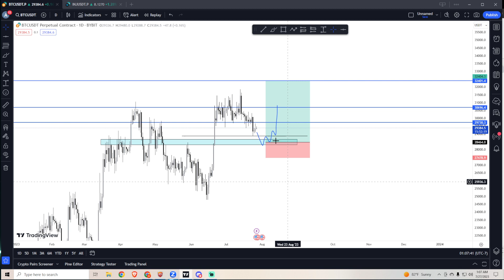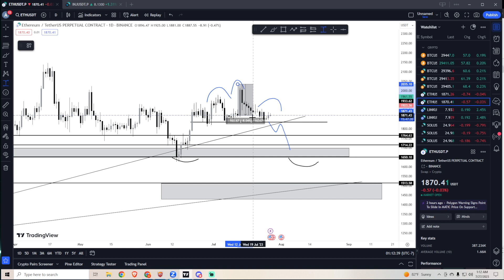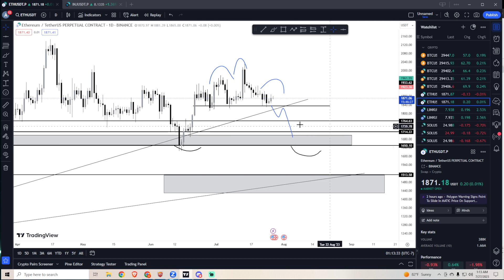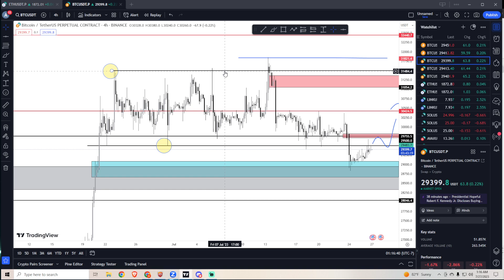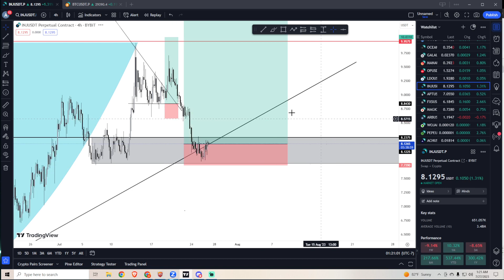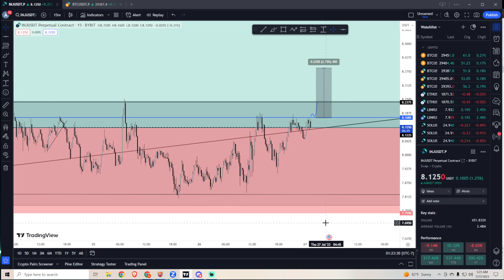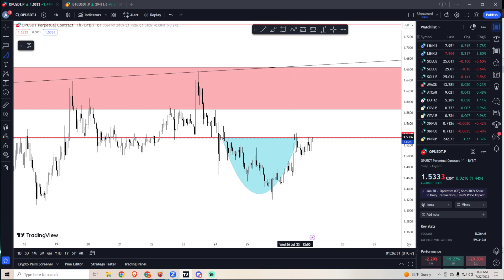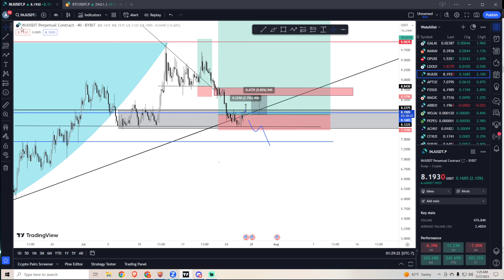07-27-2023 BITCOIN AND ALTCOIN RECAPS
In this video I go over potential set ups for:
BTC/ETH/SOL/INJ/LINK/OP

None of this is financial advice so please do your due diligence and manage your risks before entering any trades. These are just my ideas and potential set ups for the next few weeks.

If you like my content, please consider registering with MEXC Global using my link. Much appreciated if you do.